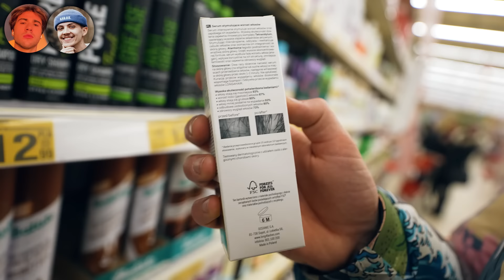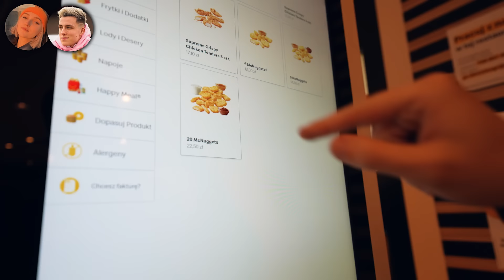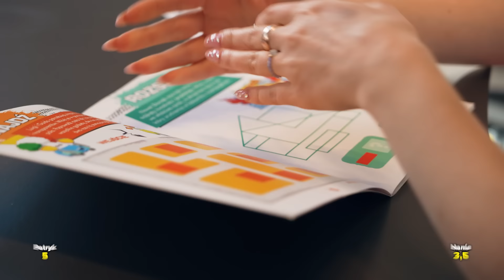SPRAWDZAMY JAK DOBRZE SIĘ ZNAMY!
Kolejny film już jutro 17:00!